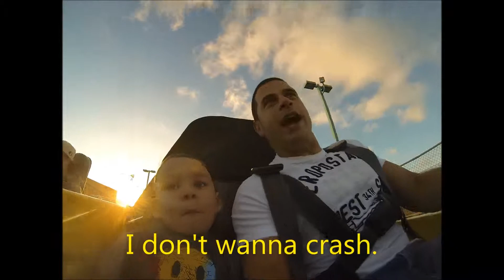Go Kart Fun with Jayden at Celebration Station - 12/29/2012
Jayden wanted to crash into him, so we did!

Shot with GoPro Hero3 Black Edition